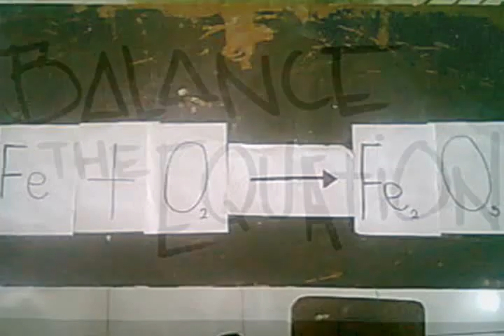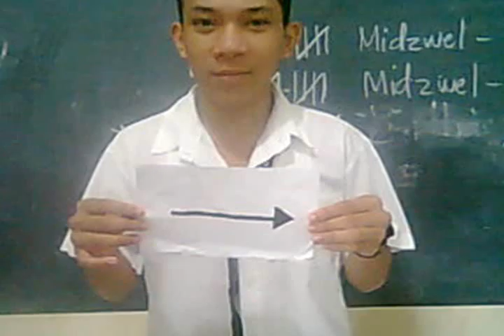Science Report 2